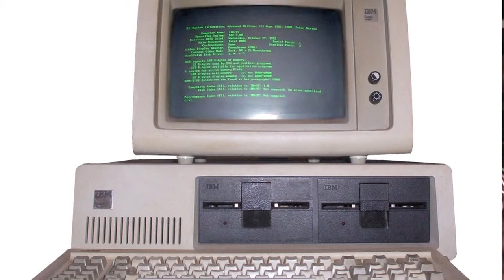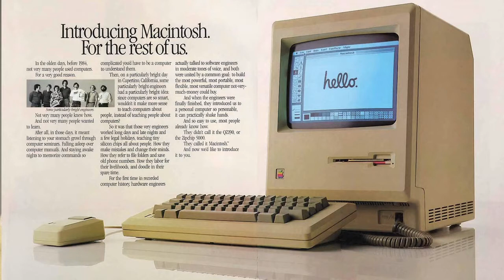Computing Becomes More Accessible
Epic shift in user behavior occurred when the PC first arrived.
Historians from The National Museum of Computing in the UK describe how the advent of personal computers disrupted the early mainframe era and how PCs will keep evolving with more natural touch and gesture interfaces, and eventually power wearable computing.
Computing is much the same as it was 40 years ago," said Kevin Murrell, a trustee of the National Museum of Computing at Bletchley Park in Buckinghamshire, England. "It's a huge amount faster, more energy efficient and a lot smaller, but the general principles are still there."